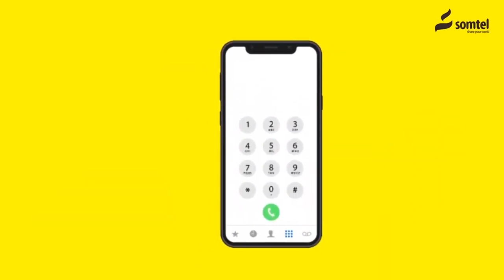Dawlada Soomaaliya oo ka Digtey inuu markale Banaan-bax ka dhaco Muqdisho.